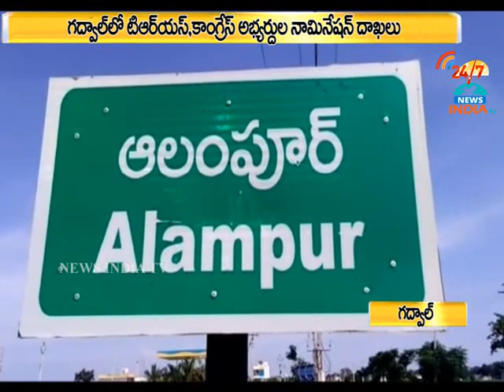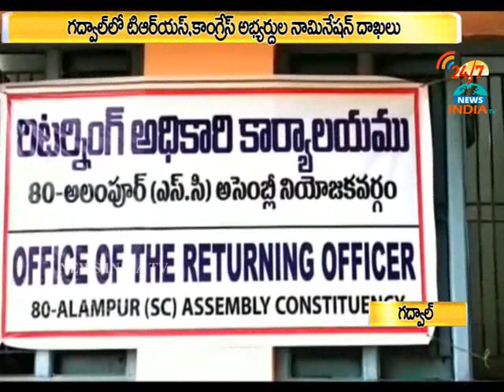TRS Congress Candidates Nominations in Gadwal_INDIA TV Telugu